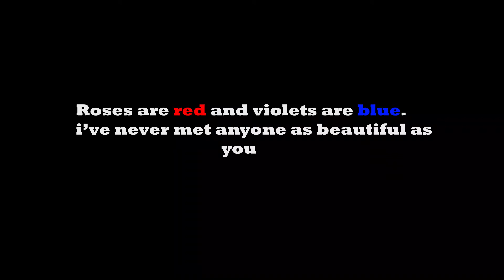kiss from a rose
I'm giving away a $50 gift card of your choice,  When I reach 100 subscriptions on my YouTube channel, Cartoon Takeover.  Share as many times as you possibly can, thank you.